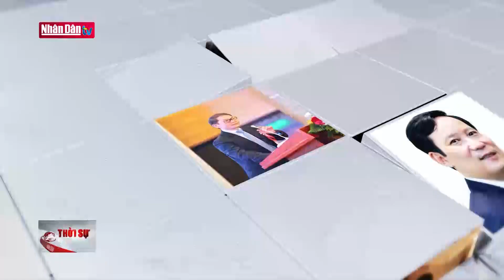Thủ tướng Phạm Minh Chính dự lễ kỷ niệm 30 năm phong trào doanh nhân trẻ Việt Nam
Dự lễ kỷ niệm 30 năm phong trào doanh nhân trẻ Việt Nam do Hội Doanh nhân trẻ Việt Nam tổ chức vào chiều nay 27/11, Thủ tướng Chính phủ Phạm Minh Chính nhấn mạnh, cơ chế, chính sách phải thông thoáng, hạ tầng phải thông suốt và quản lý phải thông minh. Chính sách thông thoáng sẽ huy động mọi nguồn lực, trí tuệ của người dân, doanh nghiệp cho phát triển. Hạ tầng thông suốt sẽ giúp giảm chi phí, tạo không gian phát triển mới, giá trị mới. Quản lý thông minh sẽ giúp giảm chi phí, thời gian, phòng chống tiêu cực, sách nhiễu.

Trải qua 30 năm hình thành và phát triển, từ một câu lạc bộ doanh nghiệp trẻ được thành lập với 15 hội viên ban đầu, đến nay Hội Doanh nhân trẻ Việt Nam đã có chi nhánh tại 63 tỉnh, thành phố, tập hợp gần 19.000 hội viên. Hoạt động của Hội đã đạt được nhiều thành tựu, khẳng định là một trong các tổ chức hiệp hội doanh nghiệp uy tín, có tầm ảnh hưởng tốt đẹp không chỉ đối với cộng đồng doanh nhân, doanh nghiệp mà còn đối với xã hội. Cụm hình tổng thể Ttg tới dự Cụm hình tư liệu về hoạt động của doanh nhân, hoạt động từ thiện

Thủ tướng Phạm Minh Chính gửi lời chào, lời thăm hỏi, lời chúc mừng của Tổng Bí thư Nguyễn Phú Trọng tới các doanh nhân trẻ và phong trào doanh nhân trẻ Việt Nam. Thủ tướng dành nhiều thời gian điểm lại những dấu mốc quan trọng trong sự nghiệp cách mạng của Đảng và nhân dân ta, trong đó có đóng góp của đội ngũ doanh nhân, doanh nhân trẻ Việt Nam, dòng chảy 30 năm của phong trào doanh nhân trẻ Việt Nam đã hoà nhập dòng chảy hào hùng của đất nước. Thủ tướng khẳng định Chính phủ sẽ tiếp tục cụ thể hóa, triển khai chủ trương, đường lối của Đảng, chính sách, pháp luật của Nhà nước, phát huy khối đại đoàn kết toàn dân tộc, quyền làm chủ của Nhân dân; thực hiện chức năng, nhiệm vụ, quyền hạn được giao, đẩy mạnh thực hiện 3 đột phá chiến lược về thể chế, hạ tầng, nhân lực, phát huy vai trò Chính phủ kiến tạo, tạo mọi điều kiện thuận lợi cho người dân, doanh nghiệp để phát triển sản xuất, kinh doanh.

cơ chế, chính sách phải thông thoáng, hạ tầng phải thông suốt và quản lý phải thông minh. Chính sách thông thoáng sẽ huy động mọi nguồn lực, trí tuệ của người dân, doanh nghiệp cho phát triển. Hạ tầng thông suốt sẽ giúp giảm chi phí, tạo không gian phát triển mới, giá trị mới. Quản lý thông minh sẽ giúp giảm chi phí, thời gian, phòng chống tiêu cực, sách nhiễu. Trích TTg

Thủ tướng nêu rõ, chúng ta xác định phát triển khoa học, công nghệ, thúc đẩy khởi nghiệp, đổi mới sáng tạo là xu thế tất yếu, yêu cầu khách quan, lựa chọn chiến lược, ưu tiên hàng đầu, từ đó thúc đẩy những lĩnh vực cần tập trung phát triển như chuyển đổi số, chuyển đổi xanh, kinh tế tuần hoàn, kinh tế chia sẻ. Thủ tướng đề nghị các doanh nhân, doanh nhân trẻ luôn đồng hành cùng Đảng, Nhà nước, nhân dân, Chính phủ để cùng thực hiện chủ trương, chính sách, pháp luật của Đảng, Nhà nước; phát huy sức mạnh nội sinh, tiếp thu những kiến thức, kinh nghiệm của thế giới phù hợp với điều kiện, hoàn cảnh của đất nước ta. Cùng với đó là thực hiện hiệu quả Nghị quyết số 41 của Bộ Chính trị về "Xây dựng và phát huy vai trò của đội ngũ doanh nhân Việt Nam trong thời kỳ mới", đóng góp ngày càng nhiều cho sự nghiệp xây dựng và bảo vệ đất nước./.